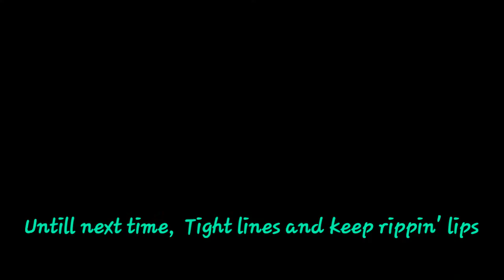I live for Topwater Blowups!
Topwater Addiction!

Arsenal:
G Loomis NRX MH Extra Fast
13 Shimano Exsence DC 8:0.1
40# PowerPro Braid

Tackle:
Teckel Lure Sprinker Frog (Bone and Black and Blue)

Weather:
Low winds max 5 mph
Clear Sunny Skies

Kayak:
Pelican Catch 120